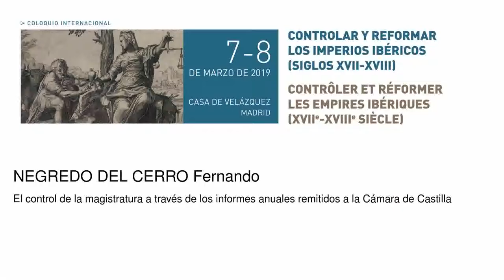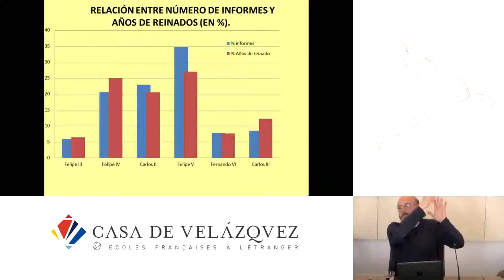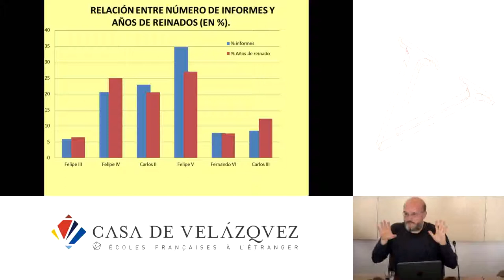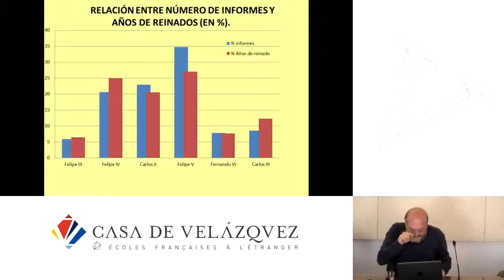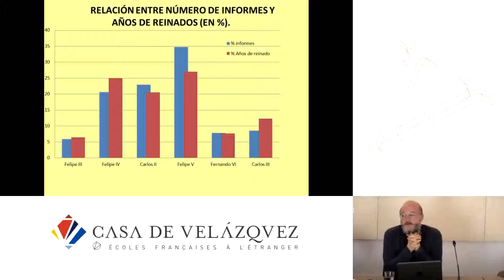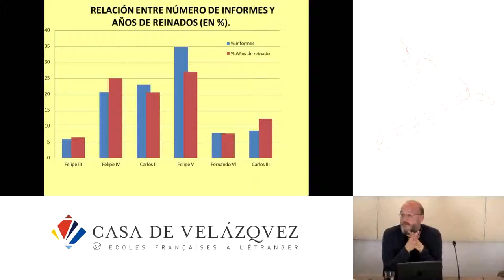El control de la magistratura a través de los informes anuales remitidos a la Cámara de Castilla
Negredo Del Cerro Fernando
   Podcasts de la Casa de Velázquez